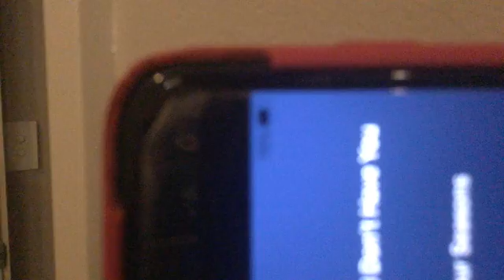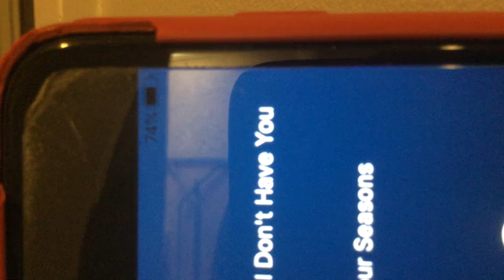The Four Seasons - Since I Don’t Have You (Karaoke Version)